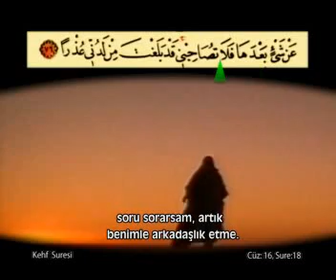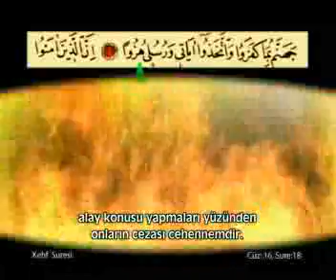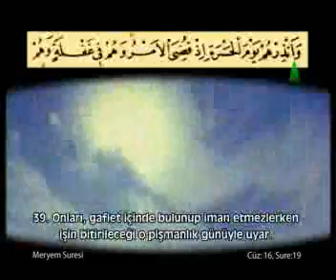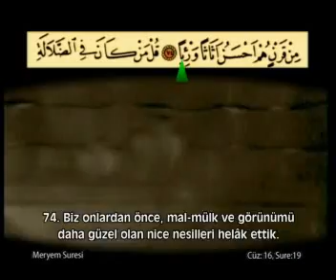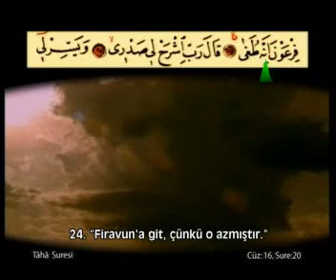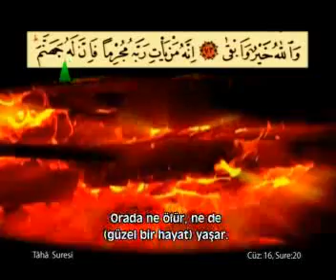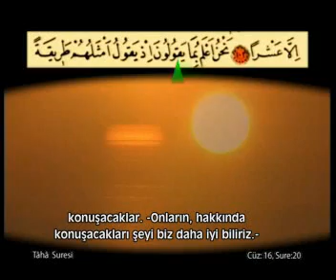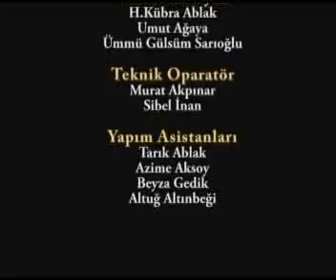Ahmed el-Acemi - 16. Cüz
Ahmet el-Acmi (Komple Video Hatim) / 16. Cüz